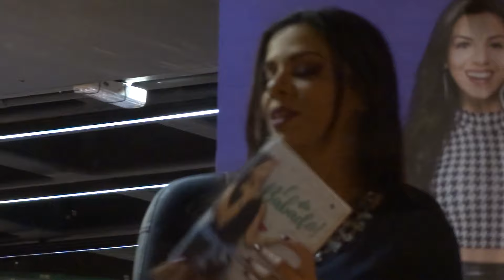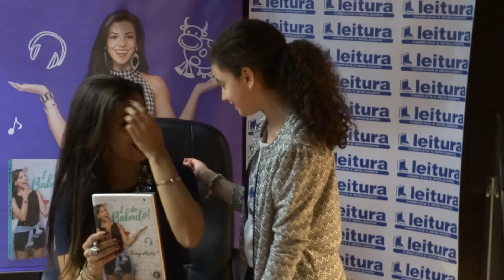VEDA #08 - EVELYN REGLY TARDE DE AUTÓGRAFOS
Oi gente, eu e minha mãe adoramos a youtuber Evelyn Regly, ela realmente é do babado, compramos o livro e conseguimos o autografo da Evelyn, a vaquinha mais amável do Brasil, espero que gostem do vídeo, deixe seu like, bjs da Mi!!!

SNAP: MILENA_YOUTUBERMIRIM